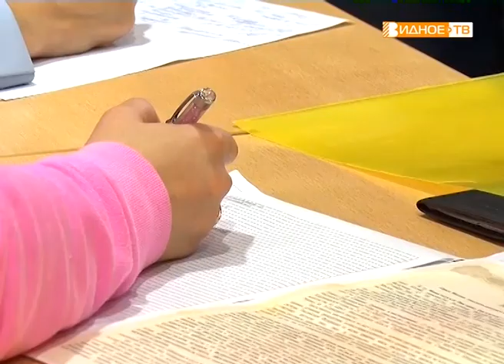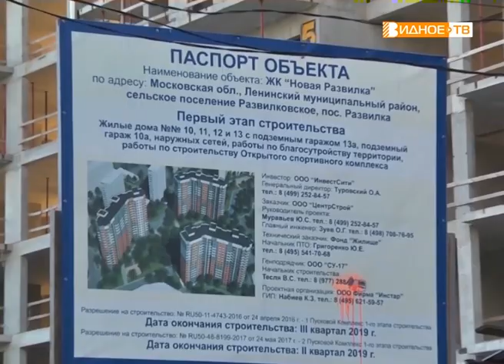«С мёртвой точки» предложены пути разрешения ситуации в ЖК «Новая Развилка»